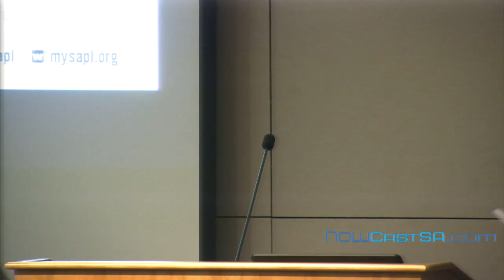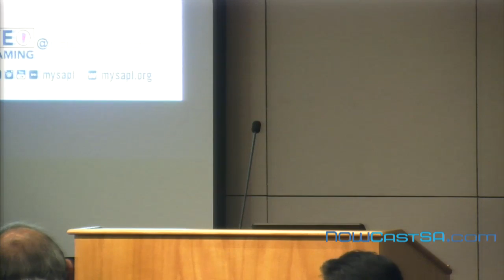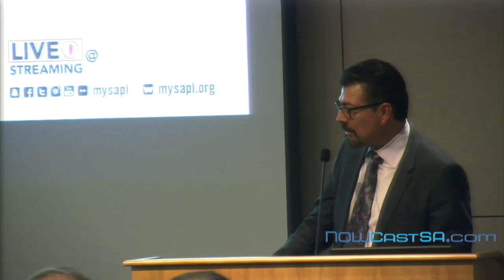The Holocaust Learn and Remember: Refuge in the Americas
Hannah Pankowsky, Holocaust survivor and author, will share the story of her family’s escape from Poland in 1940. The Holocaust: Learn and Remember is a yearly commemoration and remembrance of the Holocaust. Guest are asked to arrive at 6:20 p.m. for one-on-one interviews with Pankowsky.